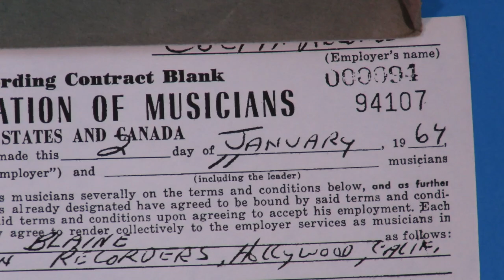Paul Petersen "She Rides With Me" 1964 Brian Wilson David Gates Larry Knechtel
From the genius mind of Brian Wilson came this great production of Brian's and Roger Christian's "She Rides With Me" by actor/singer Paul Petersen.  Paul was one of the original Mouseketeers in 1955 before getting fired and then landed a role in The Donna Reed Show in 1958. He began a singing career with Columbia's subsidiary Colpix Records and had a Top Twenty hit in 1962 with "She Can't Find Her Keys." His producer was Stu Phillips, who most often had Leon Russell and/or David Gates participate at his sessions. Leon played piano on Paul's hit single.  Paul was one third of, what Colpix called The Teenage Triangle, with Shelly Fabares and James Darren, who were also actors with singing careers... and yes, Leon Russell and David Gates worked on some of their recordings!  Look for them on this YouTube channel.
      In January 1964 Brian Wilson took the reigns as producer for the recording of "She Rides With Me."  That night-time session included drummer Hal Blaine as the leader, with Wrecking Crew members playing along.  Jimmy Bond was on string bass as Ray Pohlman and David Gates played electric basses.  Guitarists were Tommy Tedesco and Joe Gibbons.  On baritone sax was Jay Migliori and doubling on two saxes each were Steve Douglas and Plas Johnson.  Al De Lory and Larry Knechtel were on keyboards.  Is that Hal counting the song in?